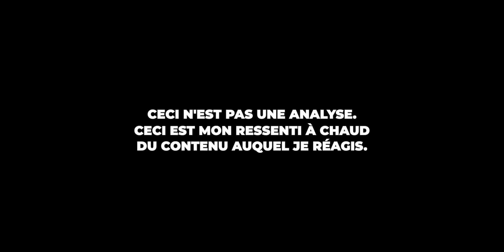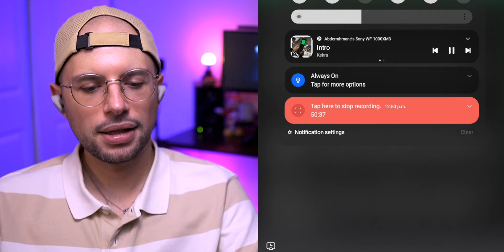🔥🔥🔥 Kekra - Freebase, Vol. 04 (ALBUM)(15 Titres) | REACTION (EXTRAIT)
- Durée de la vidéo: 01h56

· · ·𖥸· · ·

· · ·𖥸· · ·

· · ·𖥸· · ·

· · ·𖥸· · ·

✘ Ma formation en production sonore et musicale au CANADA 🍁

· · ·𖥸· · ·

· · ·𖥸· · ·

· · ·𖥸· · ·

· · ·𖥸· · ·

📖  DEFINITION DE REACTION:
nom féminin

1. Force qu'un corps agissant sur un autre détermine en retour chez celui-ci.

2. Réaction chimique action réciproque de deux ou plusieurs substances, qui entraîne des transformations chimiques.

· · ·𖥸· · ·